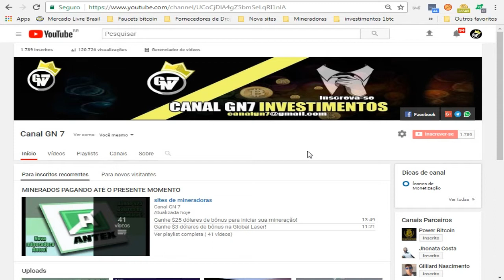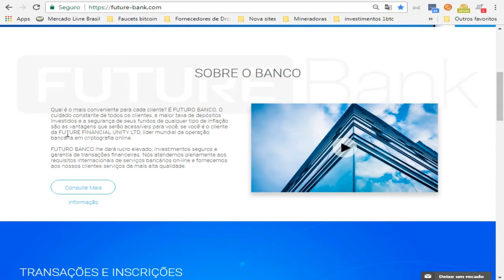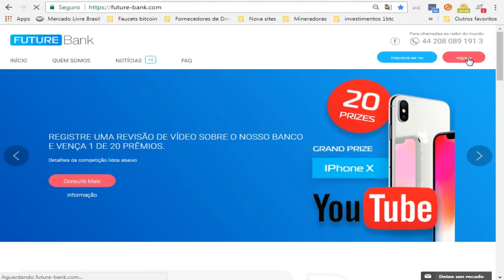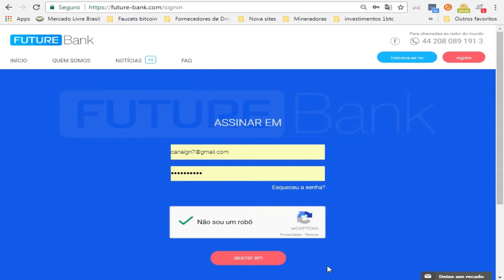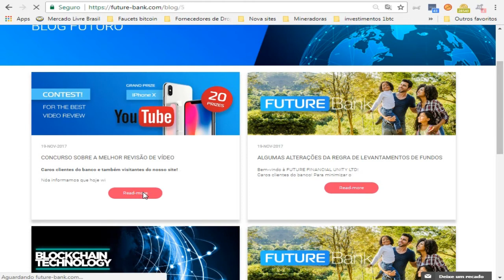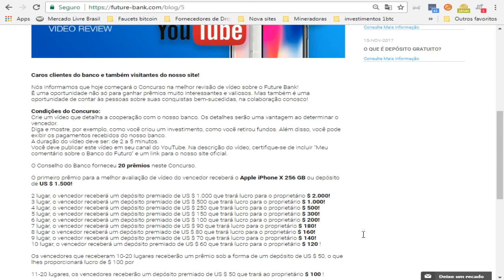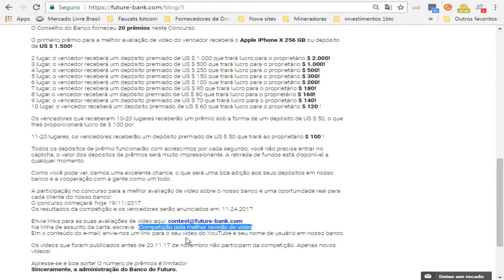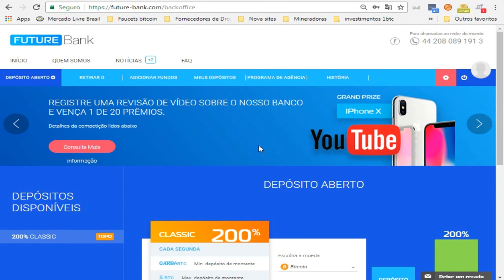Future Bank ganhe vários prêmios reproduzindo um vídeo, participe!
Condições do Concurso:
Crie um vídeo que detalha a cooperação com o nosso banco. Os detalhes serão uma vantagem ao determinar o vencedor.
Diga e mostre, por exemplo, como você criou um investimento, como você retirou fundos. Além disso, você pode exibir os pagamentos recebidos do nosso banco.
A duração do vídeo deve ser: de 2 a 5 minutos.
Você deve publicar este vídeo em seu canal do YouTube. Na descrição do vídeo, certifique-se de incluir "Meu comentário sobre o Banco do Futuro" e um link para o nosso site oficial.

O Conselho do Banco forneceu 20 prêmios neste Concurso.

O primeiro prêmio para a melhor avaliação de vídeo do vencedor receberá o Apple iPhone X 256 GB ou depósito de US $ 1.500!

2 lugar, o vencedor receberá um depósito premiado de US $ 1.000 que trará lucro para o proprietário $ 2.000!
3 lugar, o vencedor receberá um depósito premiado de US $ 500 que trará lucro para o proprietário $ 1.000!
4 lugar, o vencedor receberá um depósito premiado de US $ 250 que trará lucro para o proprietário $ 500!
5 lugar, o vencedor receberá um depósito premiado de US $ 150 que trará lucro para o proprietário $ 300!
6 lugar, o vencedor receberá um depósito premiado de US $ 100 que trará lucro para o proprietário $ 200!
7 lugar, o vencedor receberá um depósito premiado de US $ 90 que trará lucro para o proprietário $ 180!
8 lugar o vencedor receberá um depósito premiado de US $ 80 que trará lucro para o proprietário $ 160!
9 lugar, o vencedor receberá um depósito premiado de US $ 70 que trará lucro para o proprietário $ 140!
10 lugar, o vencedor receberá um depósito premiado de US $ 60 que trará lucro para o proprietário $ 120 !

Os vencedores que receberam 10-20 lugares receberão um prêmio sob a forma de um depósito de US $ 50, o que lhes proporcionará lucro de $ 100 por
ganhar muito dinheiro, bitcoins rapido, fast bitcoin, bitcoin fast, bitcoin fast 2017, LCFHC A MOEDA DA NOVA ERA,WC3 Club um novo investimento de sucesso para grandes lucros,Sexta- feira dia de saque na WC3 clube, valor mínimo de 150 reais!,Nova mineradora Apextop ganhe 100 GHs ao se cadastrar!,Nova mineradora MineTK Cloud ganhe 150 GHs ao se cadastra!,Seja rápido para compra Etheconnect os lote estão acabando!,Bitconnect investimento de sucesso moeda promissora!,Nextra ganhe $ 10 DÓLARES ao se cadastrar no site!Premier Bitcoin ganhe 5.000 satoshis grátis para investir no site!,Future Bank ganhe vários prêmios reproduzindo um vídeo, participe!